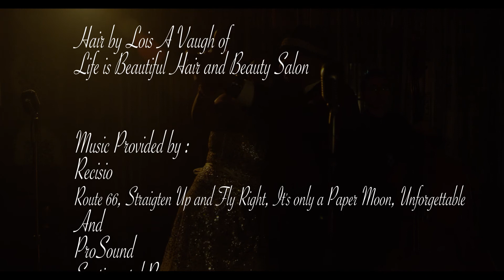Unforgettable Two Promo- RED Scarlet W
Cut of Unforgettable Two, new show to come to the stage of Las Vegas. Directed by Brandon Lee, Shot by Daniel Button with assist of Carl Garcia. Starring Patrice Petway Compton, Preston Miles, and featuring Carlos Holguin